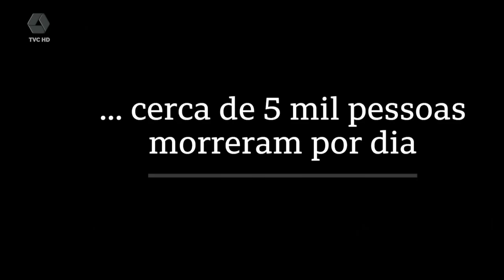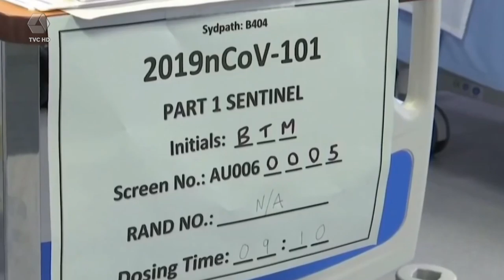Pandemia completa 1 ano e 'vida normal' ainda está distante